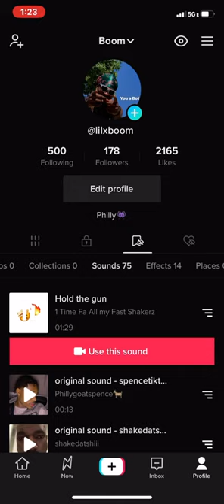Hold the gun jersey mix